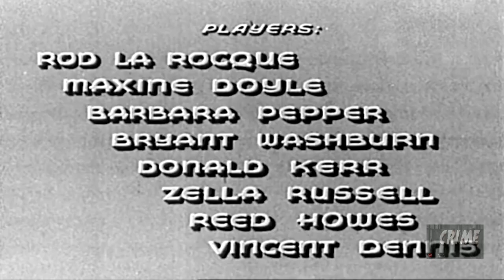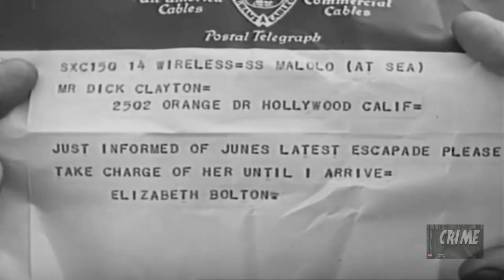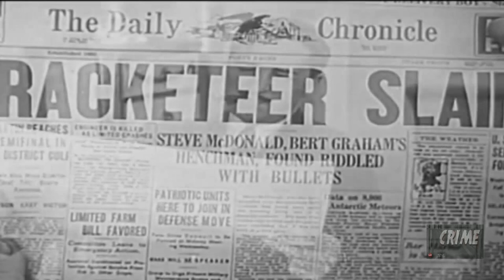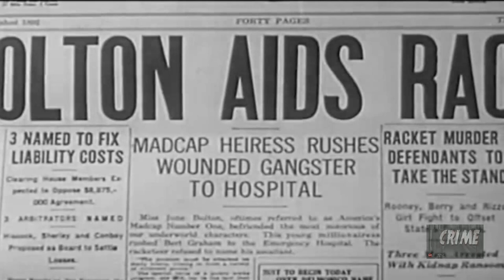Taming the Wild (1936) | Full Movie | Rod La Rocque | Maxine Doyle | Barbara Pepper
June Bolton (Maxine Doyle) is strong-willed, beautiful, reckless girl,blessed with money and a fond mother, Mrs. Elizabeth Bolton (Zella Russell), who knows not the first principle of maternal rule. Emerging from a reckless, on her part, automobile wreck and escaping the police, she is sought by police detectives as she escapes to Los Angeles. Her mother, a passenger aboard the incoming steamship Melolo, learns of June's latest escapade by cable and she wires the family legal adviser, Dick Clayton (Rod LaRocque), to find June and guard her until she arrives home. Clayon catches up with June in a downtown hotel but, already, Jimmy Taylor, a tabloid newspaper reporter, has also located her and headline again threaten the family name. In front of the hotel, June escapes Clayton by jumping into a limousine and rides away with Bret Graham, a charming but vicious racketeer. Clayton follows her to Graham's notorious inn, the Red Mill, where June has instantly acquired the friendship of Hazel White (Barbara Pepper), a dancer. Clayton arrives and he and Graham have a fistfight and,in the confusion, June and Hazel are arrested. Steve McDonald, a Graham henchman, who is in love with Hazel, bails both girls out of jail. The enraged Graham orders Steve to "take Clayton for a one-way ride" but allows Clayton to escape. This enrages Graham to the point that he murders Steve. June now finds herself caught in the midst of Los Angeles crime but more than ever determined to have her fill of adventure. She bitterly resents Clayton's attempts to get her out of the wild-side life, slaps him and dismisses him as her attorney. The resigned and hopeless Clayton does so. Riding with Graham and Hazel, June is a witness as Graham's gangster enemy, Red Hogan (Vincent Dennis) fires a hail of lead into the car, striking the racketeer down, Graham recuperates at a hospital and Junes finds her name in the news again. Hogan determines to silence June and goes to her hotel room. Clayton breaks in as Hogan is overpowering June with brutal strength. Clayton put the gangster down as the police arrive, June laughs. "The man doesn't live who can tame me," she taunts Clayton. Clayton seizes her and takes a hair brush from the dressing table. He then delivers a a sound spanking to June and it has a sobering effect. June calls him back as he is leaving and hands him the spanking brush. "Perhaps,"she tells him, "you'll need it again."

Director: Robert F. Hill
Writers: Peter B. Kyne, Al Martin
Starring: Rod La Rocque, Maxine Doyle, Barbara Pepper ㅤ